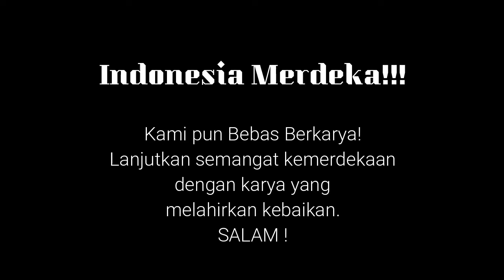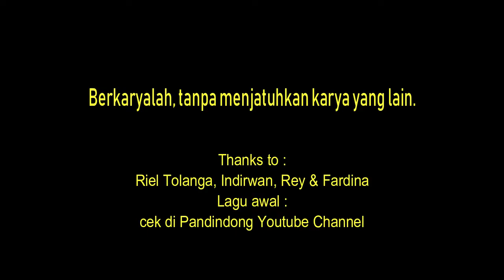Suara Qta 2* // Dirgahayu Indonesia ke 75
Selamat Ulang Tahun ke 75 Bangsa ku, Negeri ku, Indonesia ku Tercinta.
Tabea Madago!